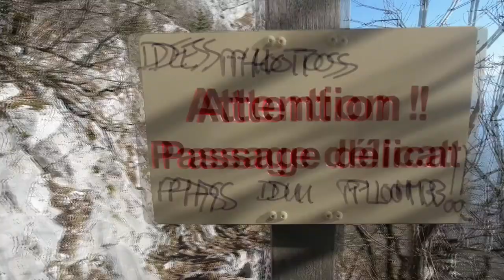Une randonnée à Annecy 🏞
Une randonnée avec des inconnus.

On ne va pas s’arrêter de vivre en 2021. Pour l’occasion, je teste le principe des co-voyageurs. Des personnes qui ne se connaissent ni d’Eve, ni d’Adam et qui partent ensemble en voyage pour se changer les idées et se faire des amis.
Voici donc Sabine, Charlotte et Céline avec qui j’ai passé un weekend à Annecy.

Extrait de mon journal de voyage
"Aujourd’hui, notre groupe repart en randonnée. Il s'agit cette fois ci d’une petite montagne en haut de laquelle on peut avoir une vue magnifique sur le lac d’Annecy. Culminant à 1291m, il s’agit du mont Veyrier.
Garé dans le seul parking gratuit de la ville le dimanche, celui de l’église après la messe, on se harnache. Après notre aventure dans la neige du dernier jour, on a tout prévu. Chaussettes de rechange, manteau tout terrain, collant isothermes… La totale.
Après une dizaine de minute à crapahuter, les collants s’enlèvent, le manteau est sur le sac qui s’alourdit au fur et à mesure que nous nous déshabillons. C’est en croisant les promeneurs que nous comprenons notre erreur. Ils courent, léger comme l’air avec à peine un litre d’eau sur le dos.
Plus le somment se rapproche, plus la foule augmente. On pense retrouver certaines photos où les lignes d’alpinistes attendaient de pouvoir prendre leur photo sur le toit du monde. Mais bon, trêve de babillages sur les autres humains. La nature est belle, et nous grimpons se rocher. On y voit une slackline tendue à quelques centaines de mètres du sol et un jeune home faisant l’équilibriste dessus. L’instant d’après, il perd l’équilibre et se retrouve précipité dans l’abîme. Sauvé par le filin de sécurité.
Je fais ensuite la rencontre de deux fous de VTT (dont Olivier Gargani). Ils ont littéralement porté leurs vélos jusqu’au sommet pour avoir la joie de tout dévaler en roue libre. Une dame charmante nous informe de la situation sur le mont Veyrier. On en parle beaucoup mais il n’en vaut pas la peine. Il y a tellement de végétation et si peu de place, on peut à peine se croiser sur le sentier qui longe le précipice. Par contre, le Mont Baron, lui est bien plus adéquat. On y déniche donc un bel endroit avec une vue panoramique pour notre pique-nique. Le sandwich à la bouche on observe le paysage lorsqu’un parapente remonte sous notre nez grâce aux courants ascendants. Le petit malin nous fait des signes. Sous les « ohhh » et les « Ahhh » de la foule qui fixe cette apparition qui disparait déjà au loin."

La bise
charles de Brosses

● Mon lecteur de disque dur interne